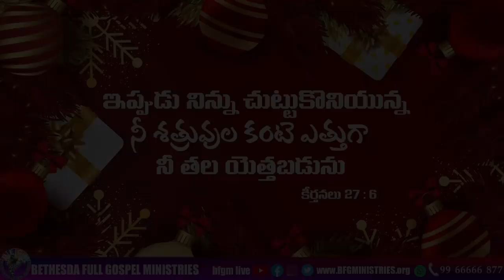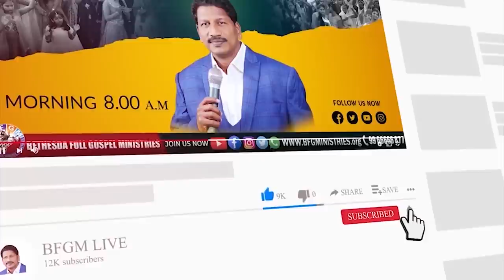Today's promise 29.12.2022 | BFGM LIVE